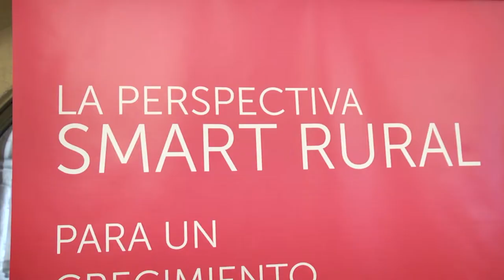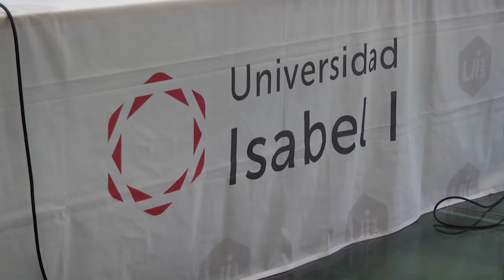La perspectiva Smart Rural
Durante la jornada, que ha contado con un lleno absoluto del auditorio del Real Monasterio de San Agustín, se han expuesto dos proyectos de investigación en los que la Universidad Isabel I, la Diputación de Burgos y la Diputación de Valladolid, son reflejo de la confluencia de la labor docente e investigadora dentro del enfoque Smart Rural.

Ricardo Pizarro, director de Sodebur ha presentado el plan estratégico provincial Burgos Rural 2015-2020 (PEBUR1520), una apuesta por un desarrollo coordinado y ordenado del medio rural de la provincia de Burgos, de cuyo grupo de trabajo forma parte la Universidad Isabel I.

Se trata de un proyecto que busca la proyección de Burgos en el 2020 como una «referencia de innovación y emprendimiento». La racionalización de la contratación a través del uso del TICS, la simplificación y la economía de escala ha sido otros aspectos destacados por parte de Mónica Mediavilla, Responsable de Asesoramiento de la Diputación de Burgos.

El doctor Cayetano Medina, profesor del grado en ADE de la Universidad Isabel I, ha centrado su intervención en la aplicación de servicios inteligentes de gestión del agua que ayuden a prevenir la carestía y a administrar eficientemente los recursos hídricos en la provincia de Valladolid.

En la actualidad, la Universidad Isabel I está inmersa en un proyecto piloto de Escuelas Rurales junto a la Diputación de Valladolid con el objetivo de conectar escuelas rurales, separadas geográficamente, mediante la implantación de diferentes sistemas enmarcados en las TIC, fomentar la cultura emprendedora como base del desarrollo rural desde las edades más tempranas, potenciar el desarrollo rural y la lucha contra la despoblación, e incentivar los valores de los pequeños municipios.